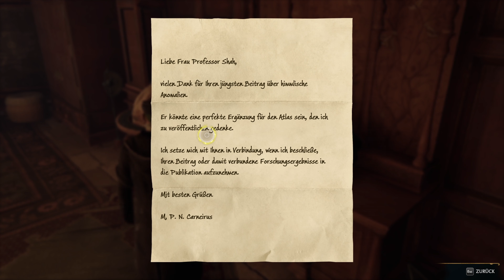Hogwarts Legacy |­ #64 Die Demiguise Statue in Lower Hogsfield (Deutsch/German)(Gameplay/Let´s Play)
Wenn ihr mehr von Hogwarts Legacy, oder anderen Spannenden Spielen, sehen wollt, schaut gerne mal auf meinem Kanal vorbei und ich würde mich sehr über ein Abo freuen